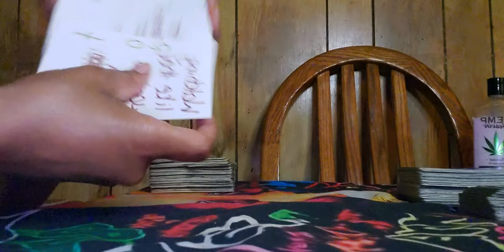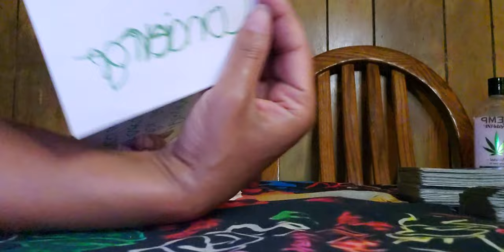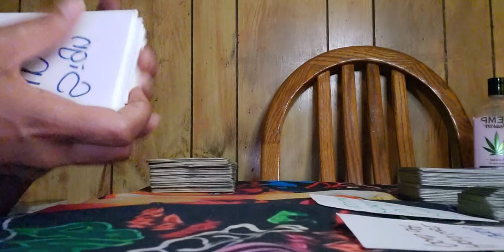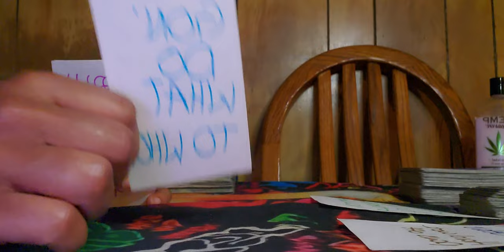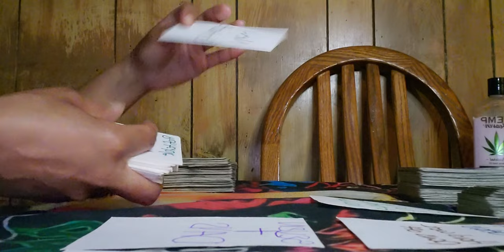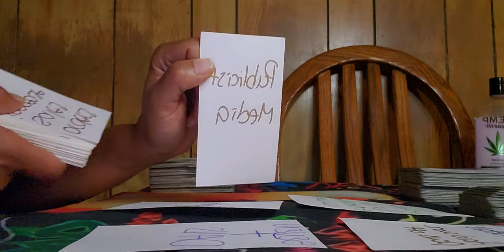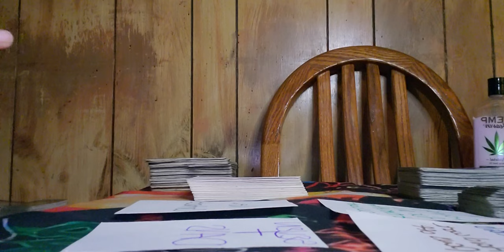NEW CONTRACTS & A LUXURY LIFESTYLE! BUT YOU STILL BOUT THAT LIFE THO!!😂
🧿PERSONAL TAROT READINGS:

1. 👇🏾SEND $100 payment

-Screenshot of Payment
-Ask Questions or whatever comes out

3. ⏰RECEIVE response within 24-48hrs

🍯 Donations are greatly appreciated as it helps me continue to bring you all DOPE content!😎🔥✊🏾